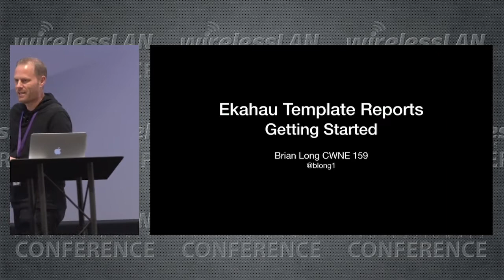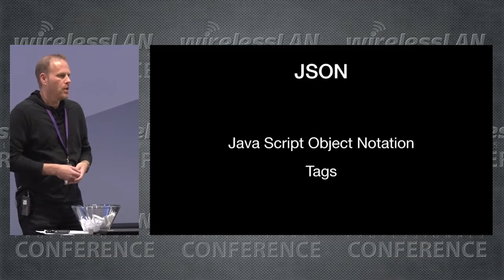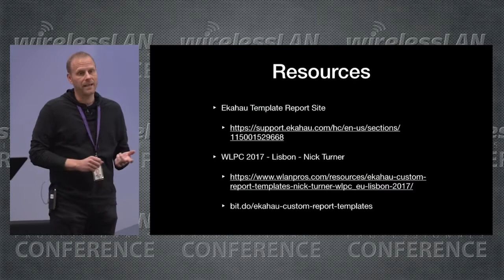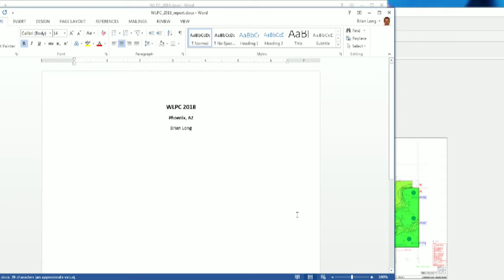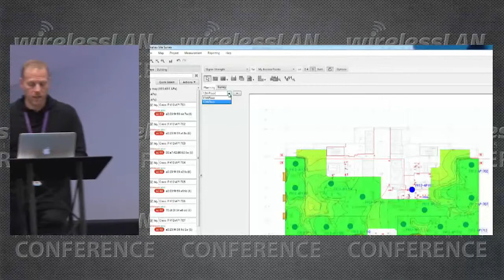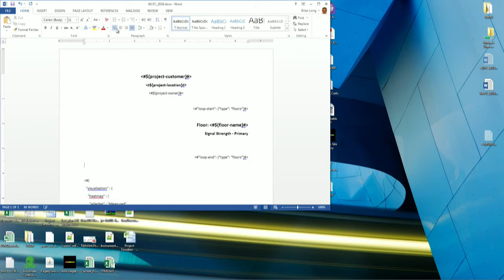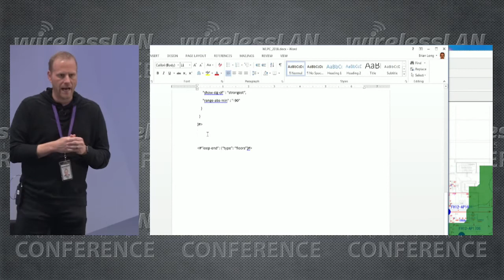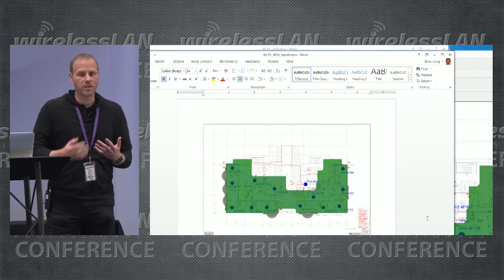Ekahau Report Templates | Brian Long | WLPC Phoenix 2018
In this presentation an overview of Ekahau Template Reports will be covered to provide the attendee the basics required to get the attendee comfortable with creating reports for their specific needs.